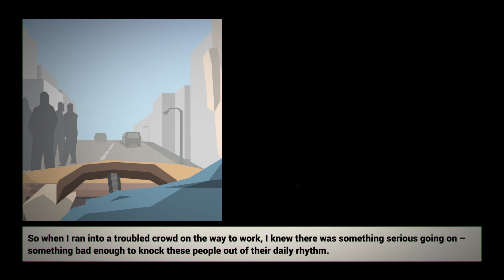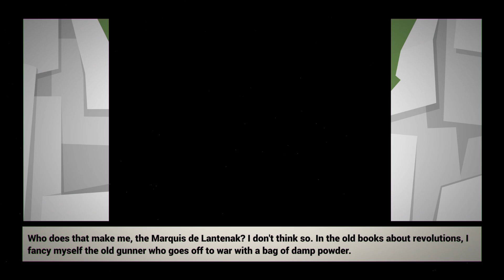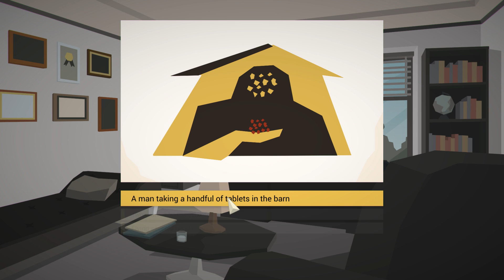I AM the Police Ep 03 - Dead Men Tell Tales - Let's Play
Twin tower confirmed, Illuminati a distinct possibility. This show is running away from us, cops with no pants, zombie snitches, reeducated strippers on social security. Team wincest scores some points while the Chicago bulls handle business, this truly is one for the record books. The neighborhood gypsy declares us stressed out but otherwise nominal. We're sane boys! (We're not)